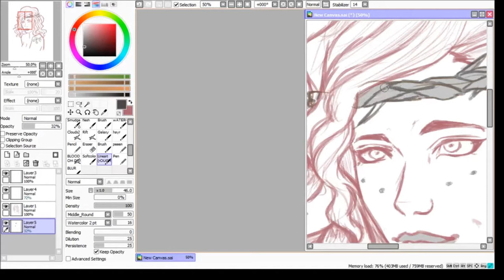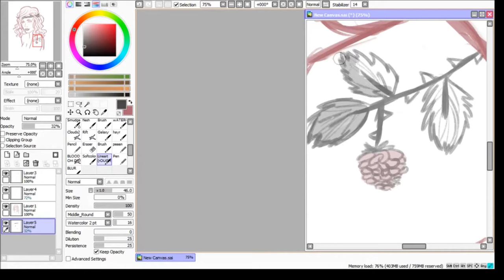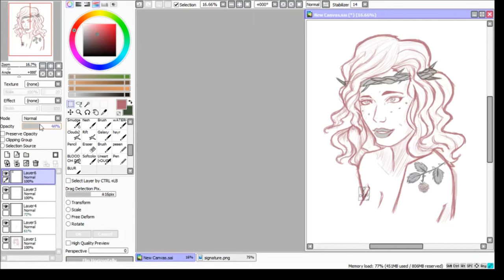Forest Witch [ Speed Draw ]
Commission for Gabriella Davidson